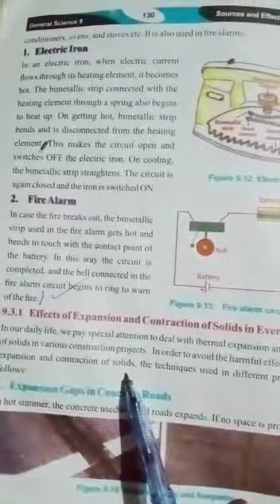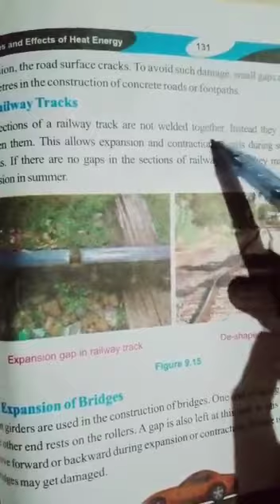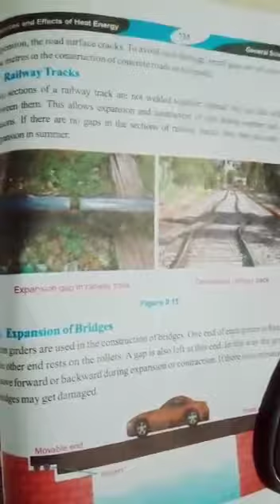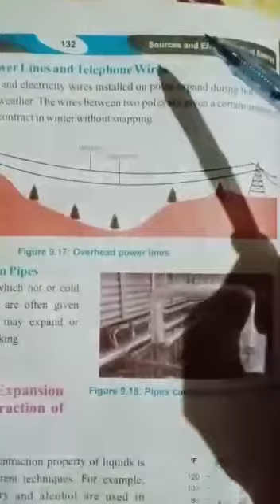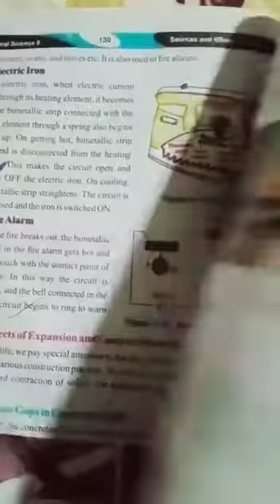8 class lecture about thermal expansion and contraction of solid in daily life learn science